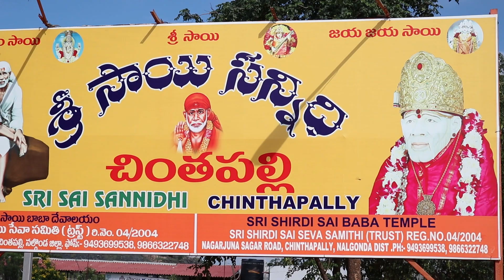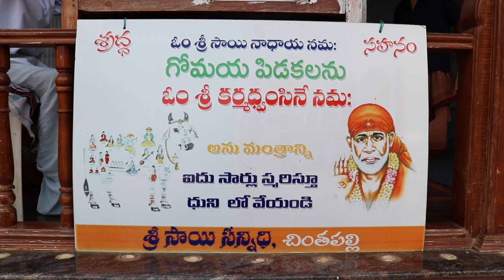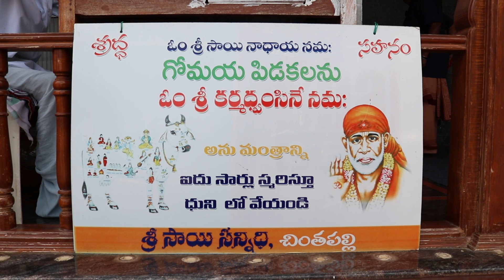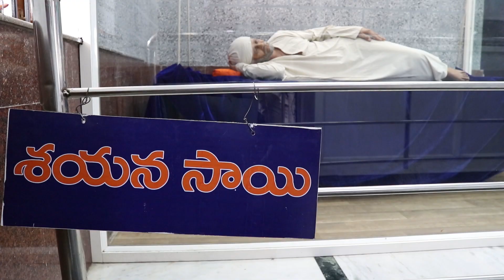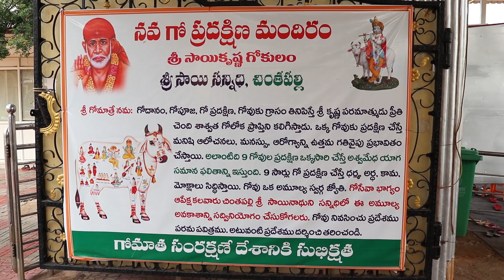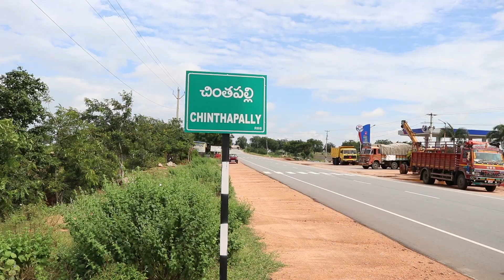స్వర్ణతాపడం...The History of ChintapallySaibabaTemple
నల్లగొండ జిల్లాలోని చింతపల్లి మండల కేంద్రంలో వెలసిన సాయిబాబా దేవాలయం ఇప్పుడు కొత్త శోభను సంతరించుకున్నది. ఇప్పటి వరకు వెండి మండపంతో దర్శనమిచ్చిన సాయి సన్నిధి ఇప్పుడు స్వర్ణ శోభితమైంది. సాయి మండపానికి బంగారు తాపడం అద్దారు.